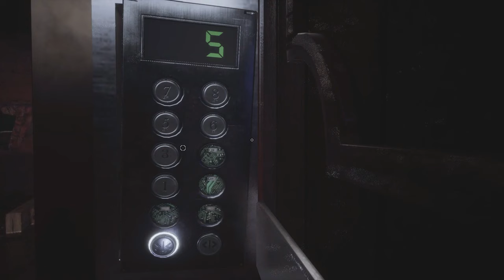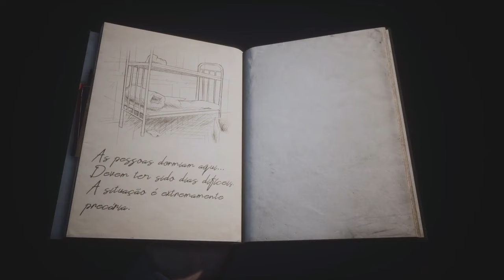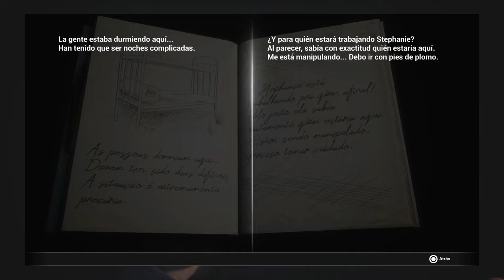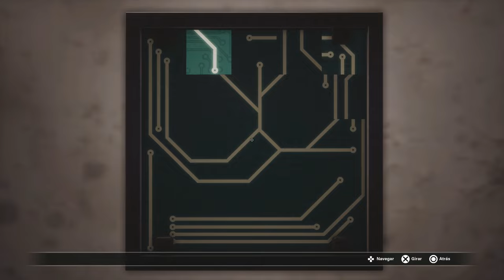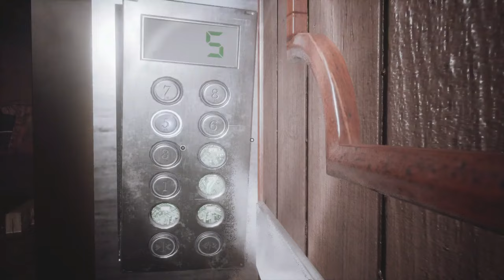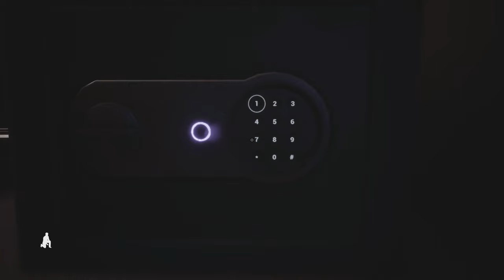Fobia -St. Dinfna Hotel- (Gameplay en Español, Ps5) Capitulo 8